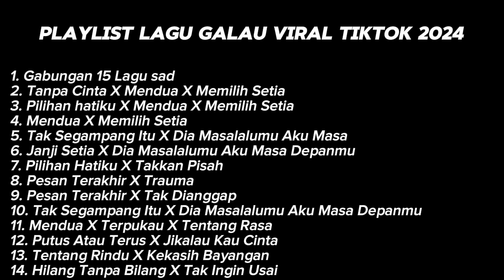gimana dia udah confess?? | Playlist Lagu Galau Tiktok Version